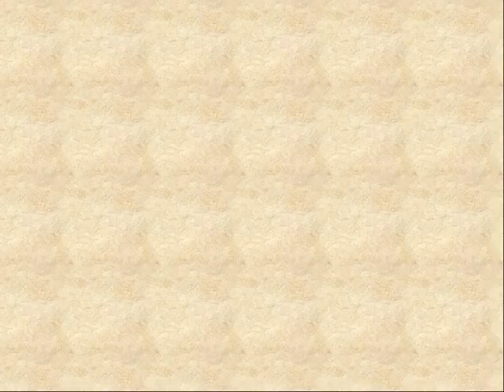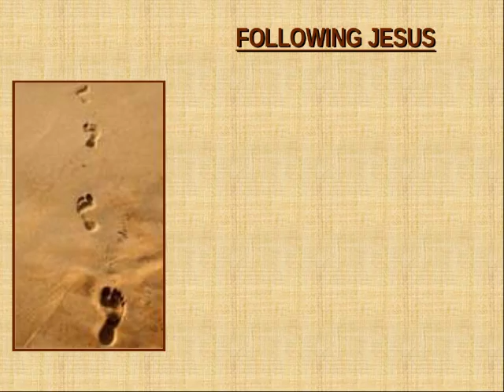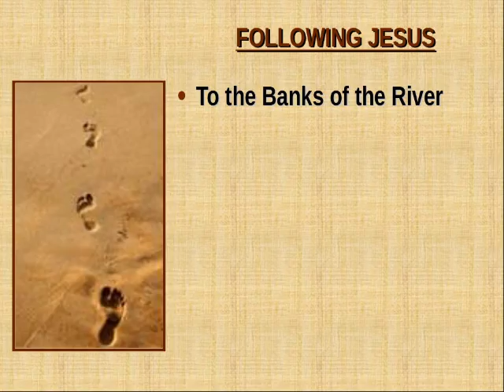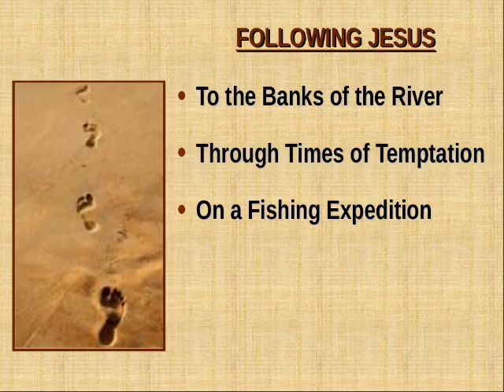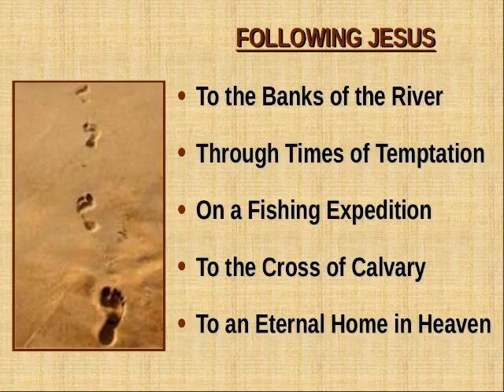Following Jesus - Brent T. Willey